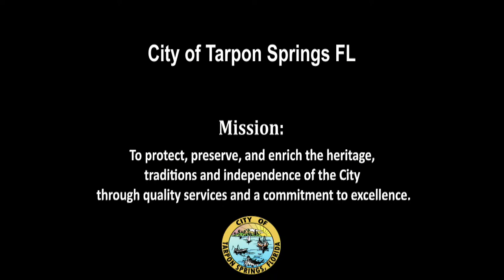Public Art Committee June 14, 2023